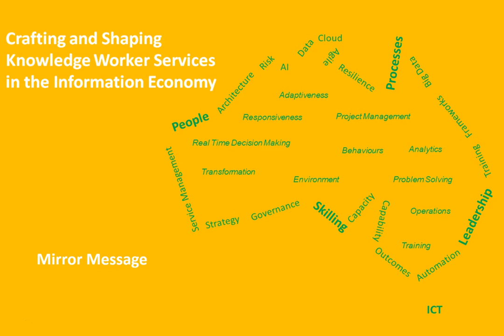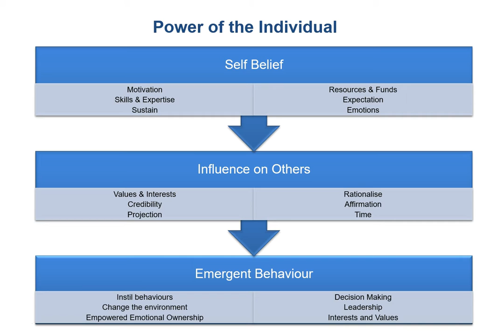Weekly Mirror Message – The Role of the Individual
Weekly Mirror Message – The power of the individual lies in both the delivery of change through the actions of individuals having empowered emotional ownership with aligned interests and values, as well as in the actions of the individual influencing others to craft and shape the emergent behaviour for change.